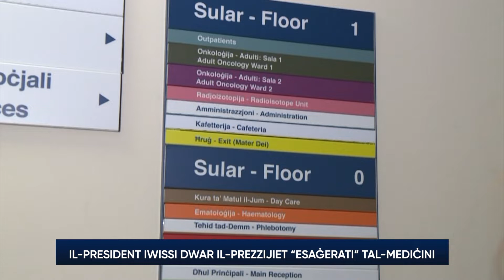Il-President iwissi dwar il-prezzijiet “esaġerati” tal-mediċini